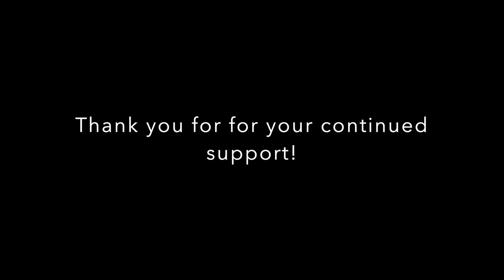Fish Guy Photos- Best of 2019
Please enjoy some of my favorite captures/moments of 2019.